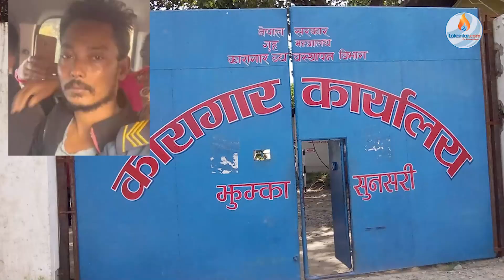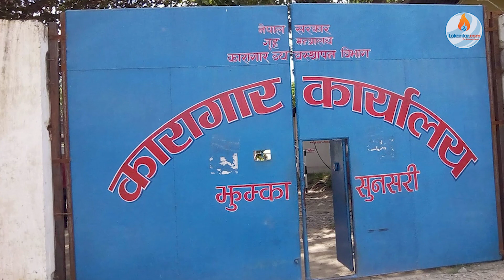मलाई फेरी पनि फ'साउने हुनकी भन्ने ड'र छः लालबहादुर विक ||Lalbahadur BK Ko Dar